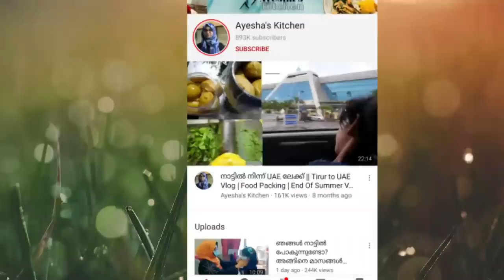ഇങ്ങനൊക്കെ ചെയ്താൽ ഞെട്ടിക്കാം/Lunch Vlog/Potato Upperi /Broccoli thoran /Mushroom curry /Potato fry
Easy veg lunch meal / Potato stir fry /Broccoli thoran / Mushroom spicy curry / Cherupayar curry /Cherupayar kichdi / cabbage carrot thoran

എന്റെ മിക്ക വിഡിയോസിന്റെയും ഒരു 1 മിനുട്ട് short version എന്റെ instagram പേജിൽ കൊടുക്കാറുണ്ട്ട്ടോ. സമയമുണ്ടേൽ ചെക്ക് ചെയ്യണേ

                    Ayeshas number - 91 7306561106